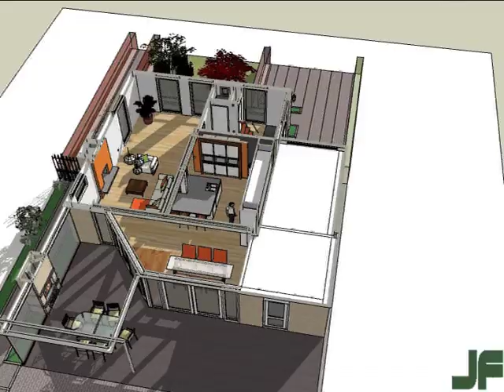6224, Franken Architectuur BV - Verbouwing woning te Hapert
Dit is de animatie van het ontwerp van een verbouwing van een woning te Hapert.